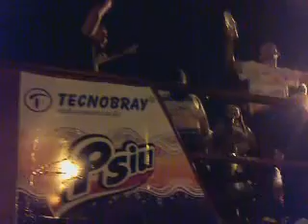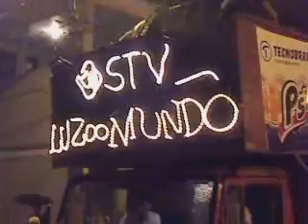Bloco Luz do Mundo - parte 3